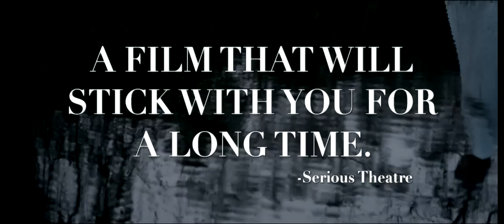COLD MOON TRAILER 1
COLD MOON FILM 2016 TRAILER 1